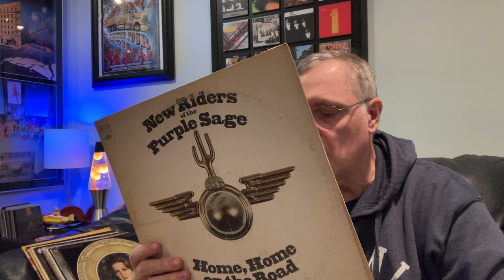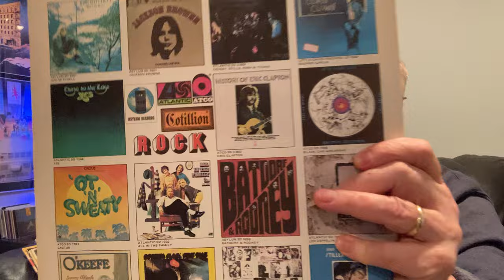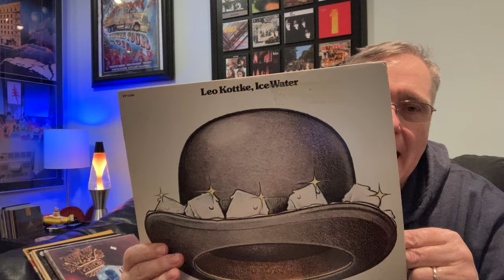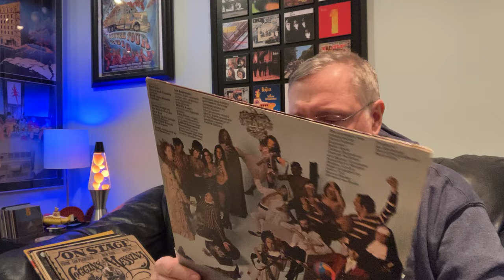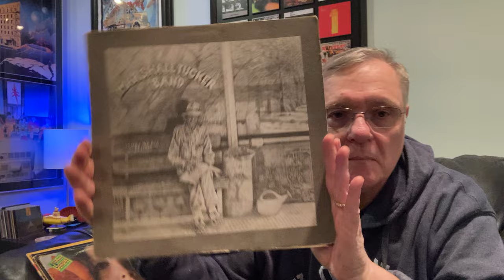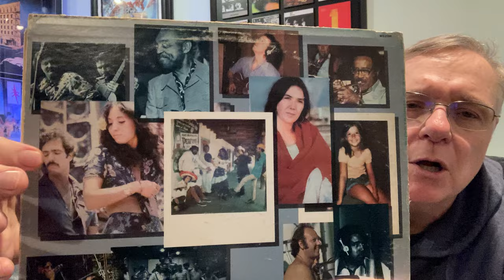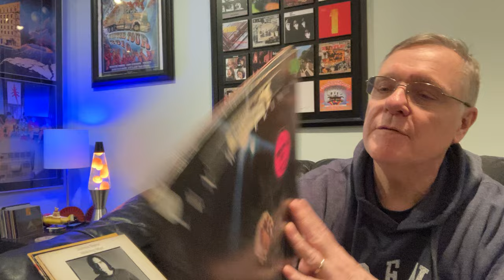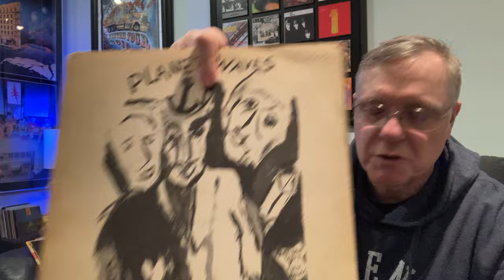1974 Best Vinyl Record Albums Part II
Bonnie Lightfoot Bob and The Band Taylor’s Walking Man Tucker Band Live Tull does Prog Crosswinds Van Maria Leo and more 1974 all vinyl all the time…….and much on the Asylum label under Warner Brothers #1974 asylumrecords davidgeffen vanmorrison mariamuldauer marshalltucker jamesaylor jethrotull marqueerecords allmanbrothers tomwaits #bobdylan